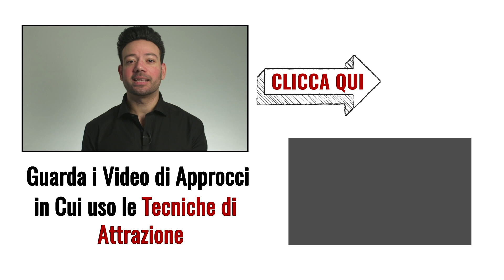Come Farle Capire il Tuo Interesse non appena ti Presenti e Presentarti nel Modo Giusto